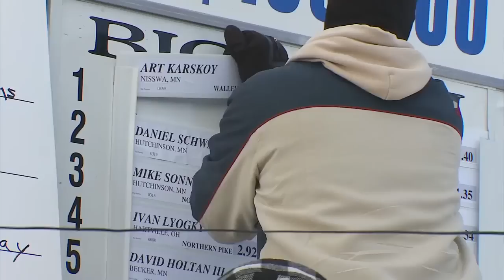Minnesota's ice fishing extravaganza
Eleven thousand fishing faithful spread across Hole in the Day Bay in Brainerd, Minn., and braved wind chills of 20 below zero to compete in a charity ice fishing contest. One competitor has been trying for eight years to catch his first fish, while another says his secret is bringing along a Barcalounger. Barry Petersen reports.